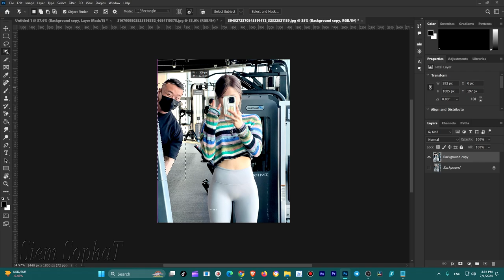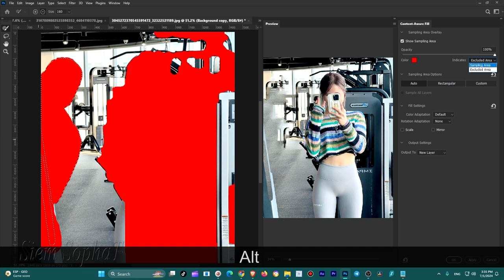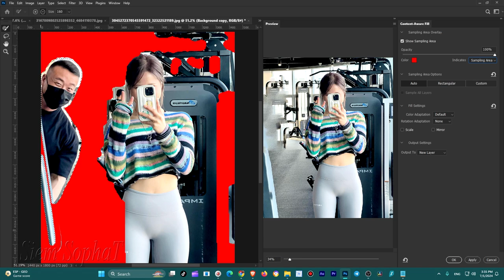Remove People from photo with Apply Photoshop